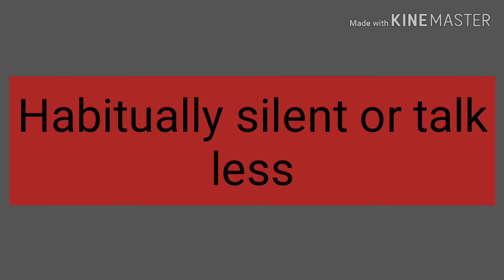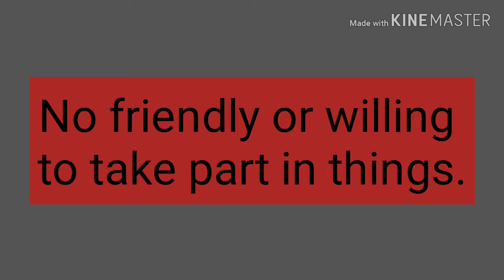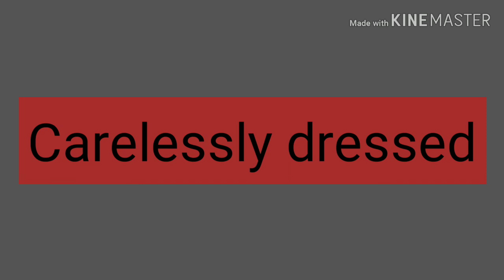Vocabulary - जो आपने अभी तक नही सीखी || English Vocabulary | 2019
Vocabulary words | English Words |

16. Father Of Chemistry,Physics,Mathematics,History,Biology and History

17.Real number, rational numbers and irrational number

18.Introduction to circles.

19.Exercise-10.1, Class-10th

20. सुविचार जो आपके सोचने का तरीका बदल देंगे।

21.Question-2, Exercise-8.1, Class-10th

22. Question-1, Exercise-8.1, Class-10th

23.Trigonometric ratios of complementary angles.

24. Question-3, Exercise-8.1, Class-10th

25. Question-4 and 5, Exercise-8.1, Class-10th

26.Question-9, Exercise-6.5, Class-10th

27. Question-10, Exercise-6.5, Class-10th

28. Question-12, Exercise-6.5, Class-10th

29. Learning never ends

30. Question-5 and 6, Exercise-6.5, Class-10th

31.Question-15, Exercise-6.5, Class-10th

32. Exercise-6.5, Question-4, Class-10th

33.Exercise-6.5, Question-14, Class-10th

34. Exercise-9.1, Question-1 and 2, Class-10th

35. Introduction To Trigonometry

36. Use of would modal verb

37.Sound of The | Pronounciation of The

38.Use of Will modal verb

39.English sentences to talk about Diwali

40.Mission Cradle |अंतरिक्ष में पैदा होगा बच्चा |Space Life Origin|2018

41. Vocabulary:-Roup, Frisky, Vagrant, Gravel, Dyer, Doubt, Buko, Tryst, Rex and outer

42. English sentences on Chhath puja

44.  Summer camp

58. 45 English Sentences For Kids